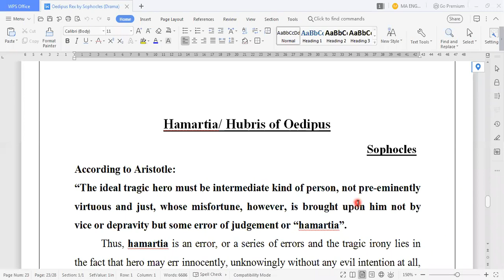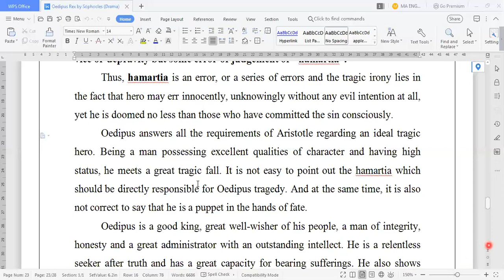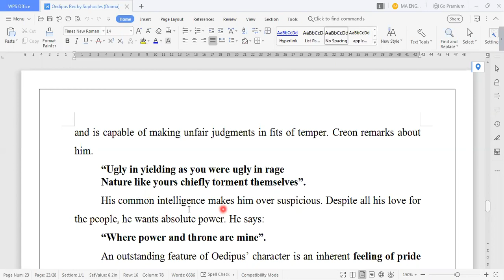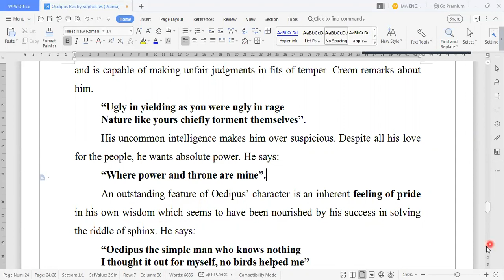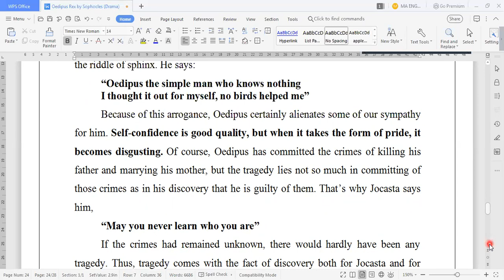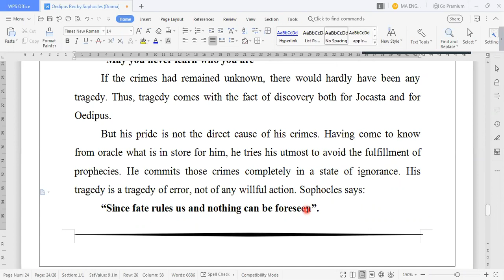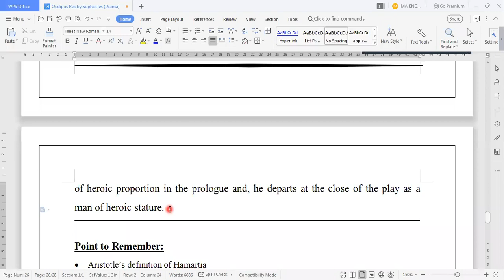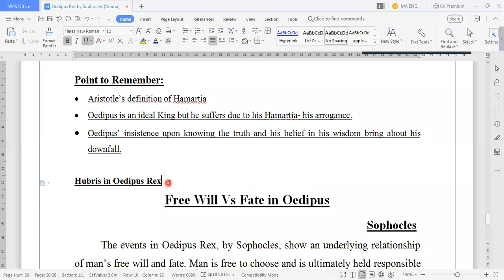hamartia of oedipus rex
Hamartia in Oedipus the King by Sophocles. The term 'hamartia' refers to the tragic flaw in the character of the protagonist which ultimately leads to his downfall. ... Oedipus is one such man, and his weakness, or hamartia, is his hubris, or great pride.